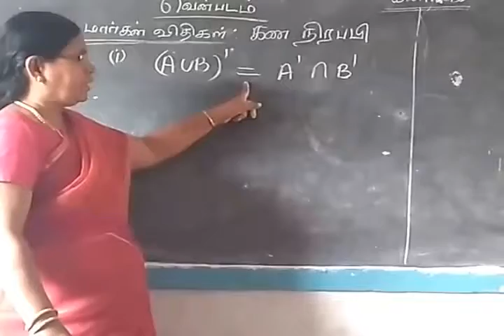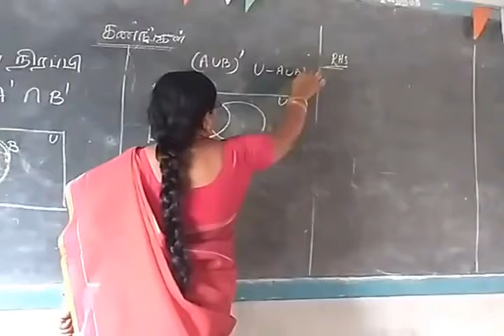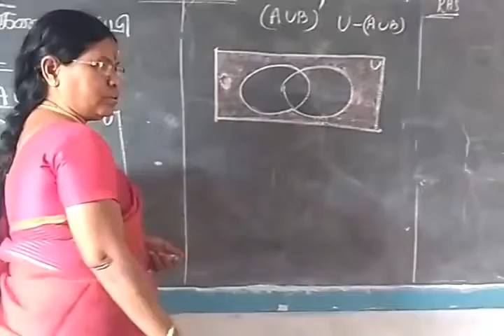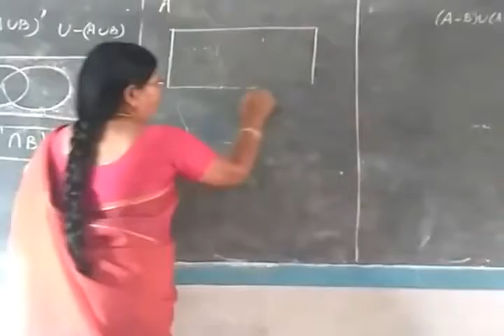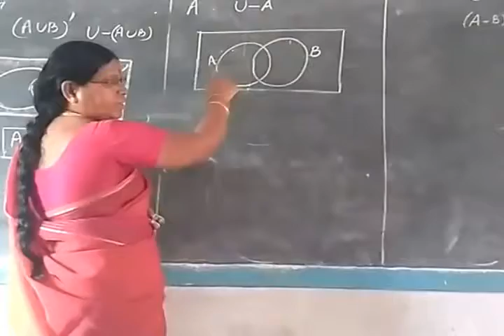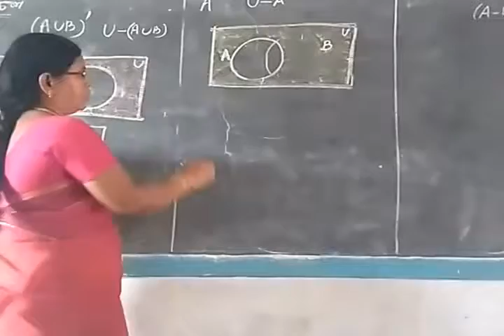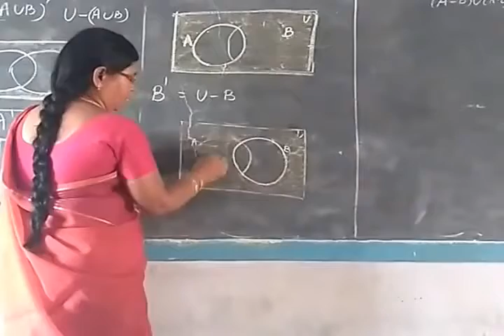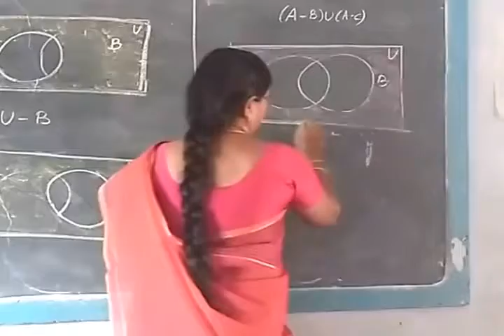10th Maths [ Part-9] Set language Ex 1.2 sum-9-iii Gomathi dharmarajan HM CBE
10th Maths [ Part-9] Set language Ex 1.2 sum-9-iii  Gomathi dharmarajan HM CBE